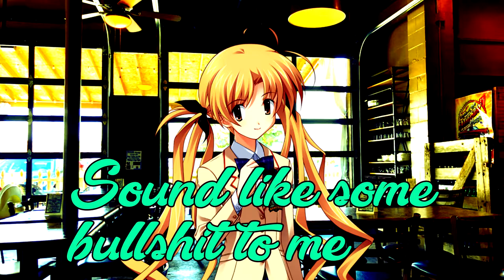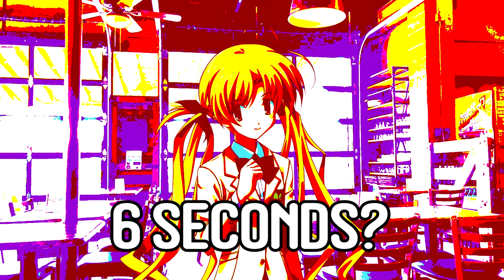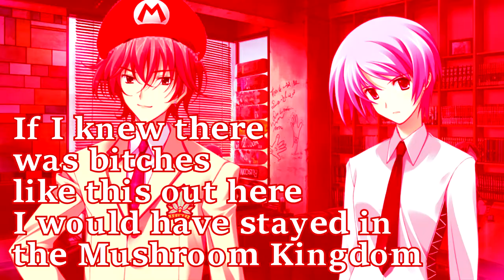Kozue Visits Spooky Pizza